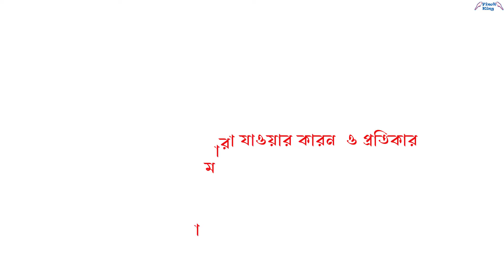Why Finch Chicks Died- ফিঞ্চ পাখির বাচ্চা মারা যাওয়ার কারন ও প্রতিকার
Why Finch Chicks Died- ফিঞ্চ পাখির বাচ্চা কেন মারা যায় - কারন ও প্রতিকার । কেন ফিঞ্চ পাখির বাচ্চা মারা যায়- ফিঞ্চ পাখির বাচ্চা মারা যাওয়ার ৫টি কারন ও প্রতিকার  ।  পাখির বাচ্চা যেসব কারনে মারা যায় সেইসব কারন এবং প্রতিকার আজকের ভিডীতে বিস্তারিত তুলে ধরেছি ।

মোবাইলঃ ০১৯৭৭-২০৯৬৩৪